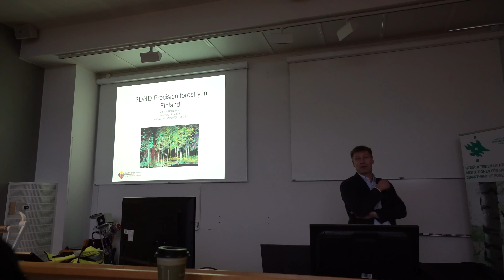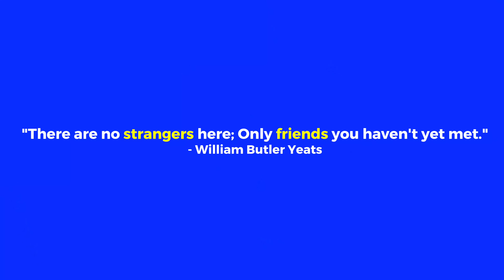PRETENDING TO BE STUDENTS FOR 24 HOURS! (crashed student party)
Thank you again to University of Helsinki for the amazing experience! To learn more about studying on exchange at the University of Helsinki you can go

Hosts: Thomas Brag, Ammar Kandil, Matt Dajer, Derin Emre
Editors: Thomas Brag and Thomas Dajer